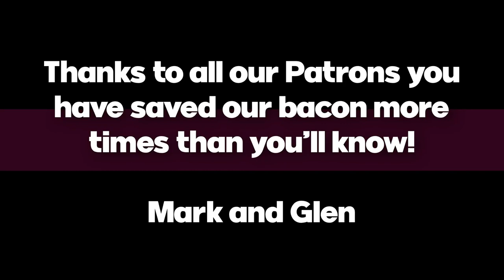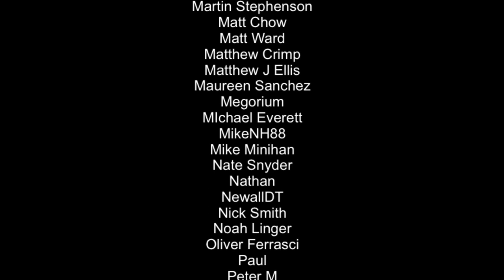A SURPRISINGLY Good Week! |10 BEST New Nintendo Switch Games! (Sept 2020 Week 2)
Here is a list of 10 of the games coming to the Nintendo Switch this week. Is there anything worth buying? Let's find out...

Games included: -

Ary and the Secret Seasons
MX vs ATV All Out
Under the Jolly Roger
Spinch

Happy Gaming
Mark and Glen
SwitchUp